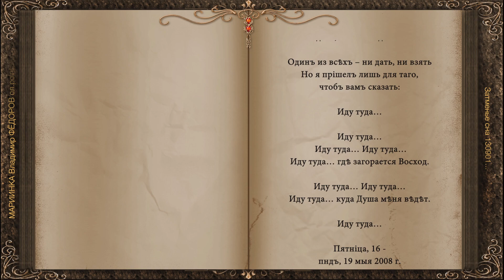Затменье сна 130901 МАРИИНКА Владимир ФЁДОРОВ сл pointalex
Затменье сна в полночный час -
Его укрыта пеленой Земля сейчас.
Там в тишине бардак и хлам
И только знак из пустоты мне будет дан.

Иду туда в рожденье – смерть…
Я сделал все, чтоб в эту пропасть улететь.
Я не вернусь уже назад,
Чтоб погрузиться снова в этот звездопад…

Иду туда… Иду туда… Иду туда…
Иду туда… где загорается Восход.
Иду туда… Иду туда…
Иду туда… куда Душа меня ведет.
Иду туда…

И пусть в Восход ведет Исход –
Меня давно к нему Любовь моя ведет.
В иные дни к иным мирам
Ведет нас танца бесконечная Игра.

Забудешь все, чего желал,
Поймешь, что в этом мире Ты источник Зла.
Есть только миг один понять,
Что в этом мире вовсе нечего терять.

Я не бегу… - Свободен я … иду туда…
В тот самый миг, в котором нынче должен быть.
Ни «нет» ни «да»… иду туда…
Где, наконец, я должен что-то совершить
… иду туда …

Обитель Зла… меня влекла… И вот я здесь…
И вот я здесь, но я отсюда вышел весь.
Один из всех – ни дать, ни взять
Но я пришел лишь для того, чтобы вам сказать:
Иду туда…

Иду туда…

Иду туда…

Пятница, 16 -
пнд, 19 мая 2008 г.